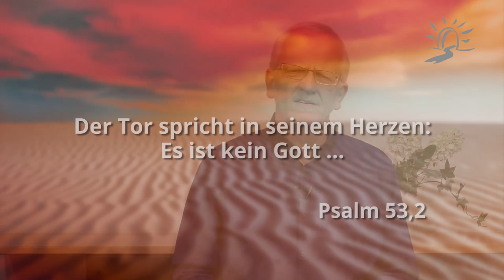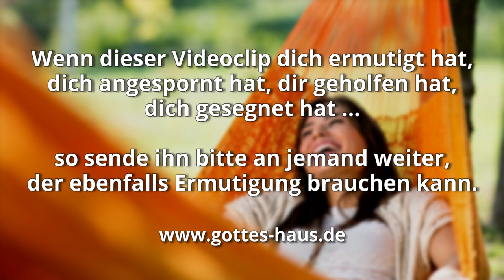Das größte Unglück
Was für den Einen das größte Unglück, die größte Katastrophe sein wird, ist für den Anderen das größte Glück, die höchste Freude und der schönste Segen.
Ein Wissenschaftler gab eine gut durchdachte Antwort auf die Frage: „Was wäre für Sie das größte Unglück?“, auch, wenn er leider von einer völlig falschen Annahme ausging.
Und wie sieht es bei dir aus?

Der Tor spricht in seinem Herzen: Es ist kein Gott …
Psalm 53,2

"Der Spaziergang":
Von Gottes Haus bieten wir dir die ansprechend gestaltete evangelistische Broschüre „Der Spaziergang“ zum Weitergeben an. Sie ist ein hilfreiches Werkzeug für deine persönliche Evangelisation. Zum Weitergeben an Freunde, Kollegen, Verwandte…

Das 36-seitige Büchlein beginnt mit einer Kurzgeschichte, die den Leser schnell hineinnimmt und fesselt. Der Hauptteil der Broschüre ist als „klassischer Bekehrungsaufruf“ gestaltet: für Menschen, die eine erste Entscheidung für ein Leben mit Jesus treffen wie auch für diejenigen, die einen Neuanfang mit dem Herrn machen möchten, einschließlich zwei Übergabegebeten, Tipps für die ersten Schritte im neuen Leben als Christ und einem Entscheidungsformular, das der Leser für sich ausfüllen kann.

Falls du Exemplare zum Weitergeben für die persönliche Evangelisation haben möchtest, kannst du sie sehr gerne hier bei uns anfordern.